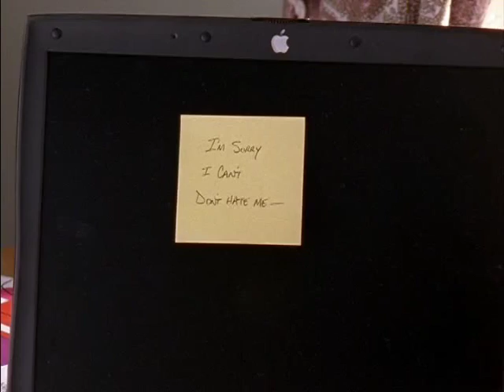Carrie Bradshaw Comes Out: A Gay Version of Sex and the City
I combined all of the mash ups where I re-edited Carrie Bradshaw into a lesbian into 1 long narrative.

Episode 3 = Seasons 3-6